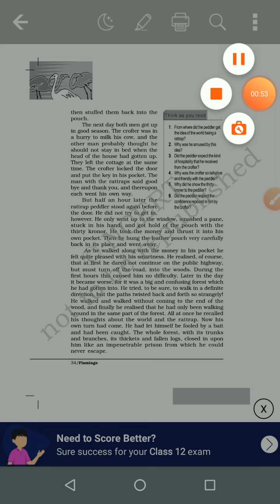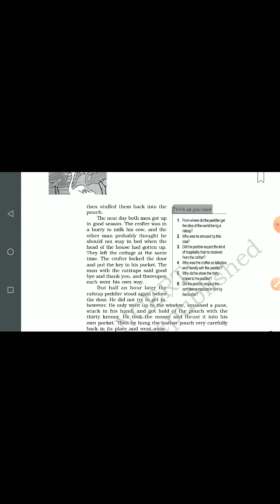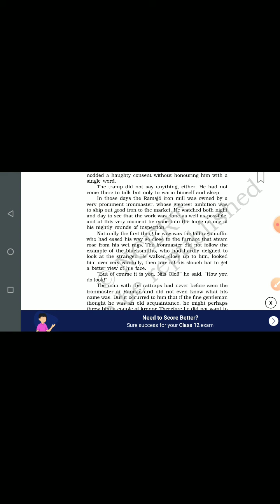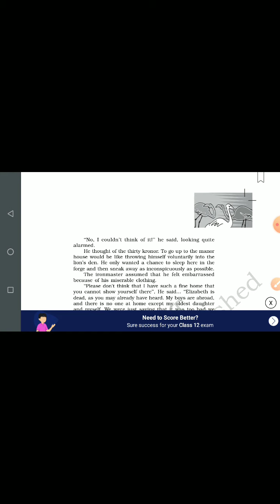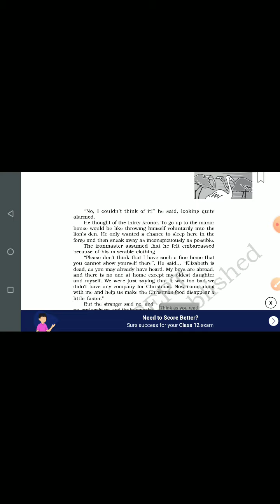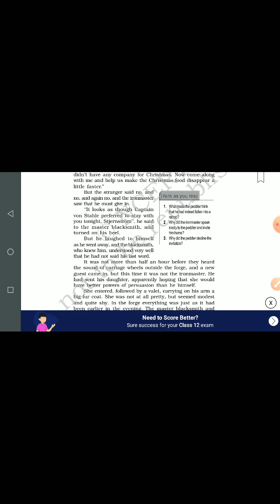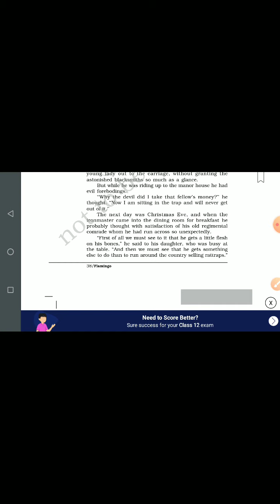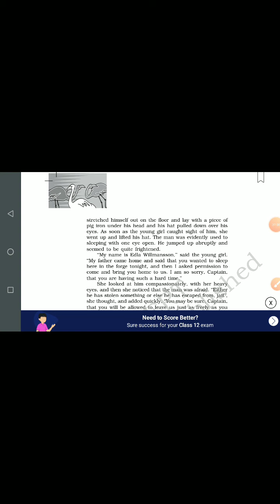CLASS XII, ENGLISH, 05.05.2020 BY Dr. PURNIMA SRIVASTAVA THE RATTRAP PART - 5